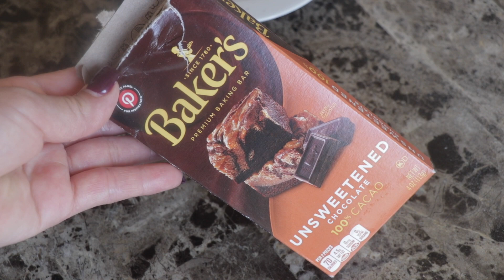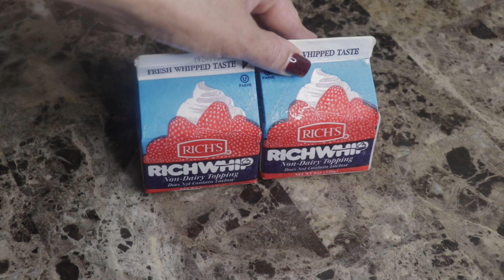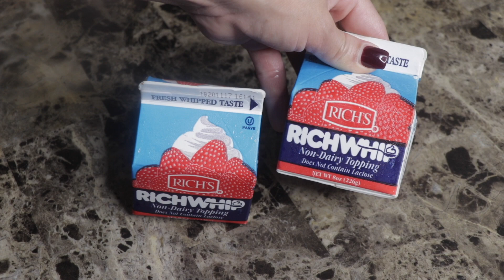Pastel de CHOCOLATE y VAINILLA con crema BAVARIAN 😍 WOW! *QUEDO FENOMENAL*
PARA PREPAR EL PASTEL DE CHOCOLATE:
-1 taza de harina todo uso (All-Purpose Flour)
-1/4 de taza de cocoa amargo en polvo
-3/4 de taza de azúcar
-4 huevos grandes
-2 cucharadas de aceite de vegetales
-1 cucharadita de esencia de vainilla
-1 cucharadita de polvo para hornear

PARA PREPARAR EL PAN DE VAINILLA:
-1 taza de harina de todo uso (All-Purpose Flour)
-4 huevos grandes tamaño L
-3/4 de taza de azúcar
-1 cucharadita de polvo para hornear
-2 cucharaditas de aceite
-1 cucharadita de esencia de vainilla

PARA PREPARAR LA CREMA PASTELERA/BAVARIAN:
-2 1/2 tazas de leche de vaca entera o cualquier leche de su preferencia
-4 yemas de huevo
-1/3 de taza de azúcar
-1/4 de taza de fécula de maíz (conocida como maizena)
-canela en rajas al gusto
-2 cucharadas de mantequilla sin sal
-aproximadamente 2 onzas de chocolate
-1 pizca de sal
-1 cucharada de cocoa en polvo
-canela en polvo al gusto
**cuando este cocinado y llege a un herbor apagar fuego y añadir chocolate y mantequilla**

PARA PREPARAR EL BANO DE TRES LECHES:
-1 lata de leche evaporada de 12 onzas
-1 lata de leche condensada de 14 onzas
-1 taza de leche entera (perdón en el video dije 1 lata pero quise decir 1 taza)

HORNO: 350 grados F
***cocinar por aproximadamente 35 minutos o hasta que insertemos un palito y salga seco***

Muchas gracias! 😊 🙏